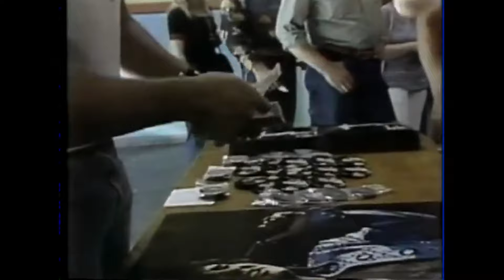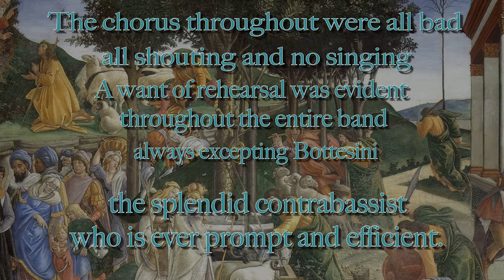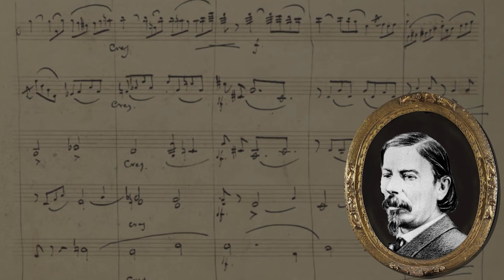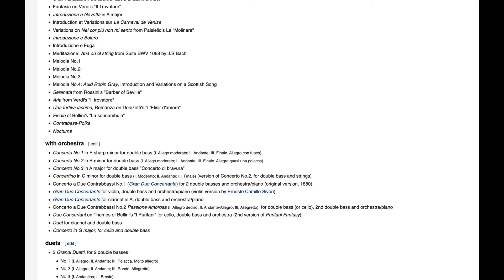Was Bottesini the Elvis of the bass?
journal articles (International Society of Bassists membership required to access)

Bottesini’s “First American Tour” by Jeff Brooks
Bass World Vol. XV No. 2 Winter 1989

Requiem That is a Dream: Rediscovering Giovanni Bottesini’s Choral Masterpiece by Thomas Martin
Bass World Vol. 36 No. 3 Spring 2013